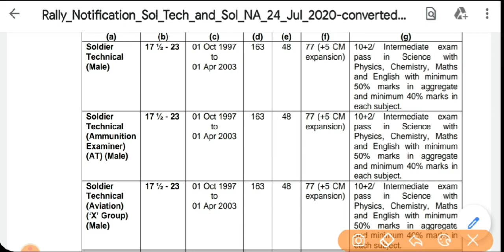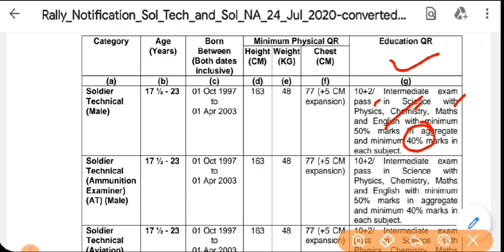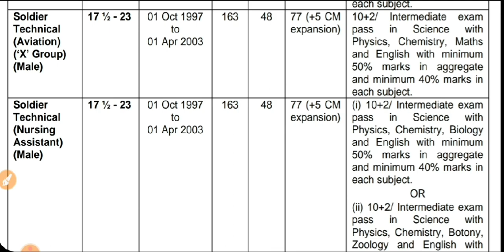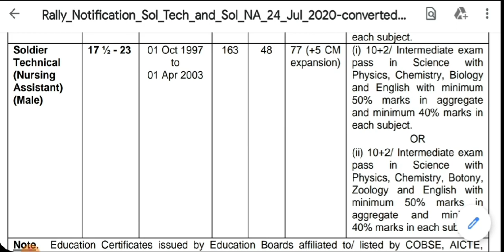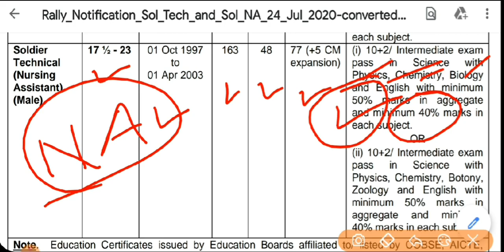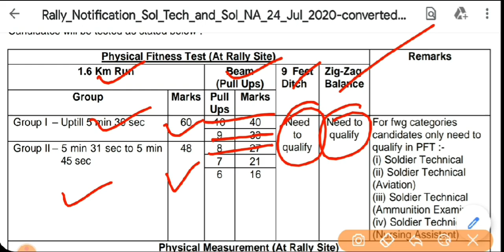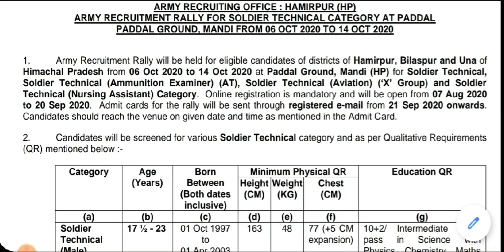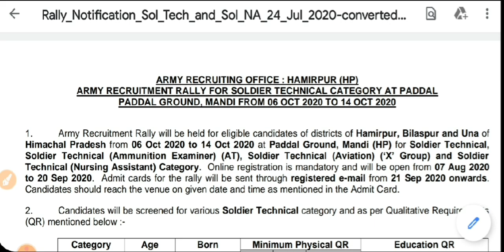इंडियन आर्मी रैली भर्ती 2020 | Army Open Bharti | Army Rally Bharti 2020 | Army New Bharti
1  हेलो दोस्तों आज की इस वीडियो में हम बात करने बाले है आर्मी की भर्ती के बारे मे |

3. Link for download Detailed PDF

6.   Follow us on :-